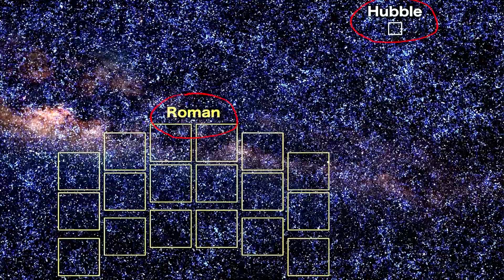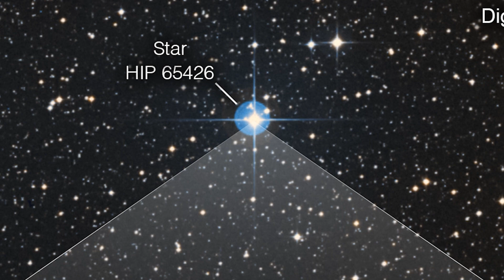Neil deGrasse Tyson: "James Webb Telescope FINALLY Revealed The Edge Of The Observable Universe!"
Venturing boldly into the dark ages of the cosmos, the James Webb Space Telescope has astounded the world yet again. It uncovered the unexpected and unlocked the long-guarded secrets of the early universe - The Edge Of The Observable Universe.

With its vast expanse and enigmatic secrets, the universe has captivated humanity's curiosity for millennia. Advancements in space exploration and astronomy have allowed us to probe deeper into the Cosmos, uncovering remarkable insights into its origins and evolution. Among these remarkable discoveries is the James Webb Space Telescope's recent revelation, which challenges our preconceived notions of the early universe.

So, what did this intrepid telescope observe at the farthest reaches of existence? And what does this profound exploration mean for us?

Join us on a captivating expedition as we delve into Neil deGrasse Tyson's exclamation: "James Webb Telescope FINALLY Found The Edge Of The Observable Universe!" and unravel its implications for humanity.